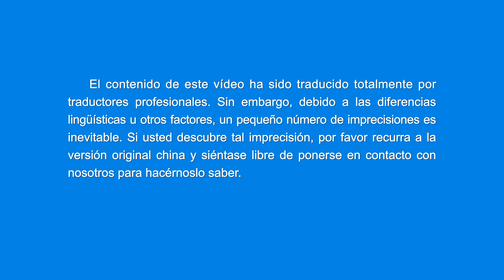Danza cristiana | La mayor bendición en la vida (Canción de alabanza)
I
Dios Todopoderoso expresa la verdad y aparece para obrar.
Oímos Su voz y asistimos al banquete.
Comemos, bebemos y disfrutamos de Su palabra,
y entendemos los misterios de la vida.
Qué bendecidos estamos de seguir a Cristo de los últimos días.
Oh, amado Dios Todopoderoso, es Tu predestinación y elección
lo que nos separa de este mundo y nos libera de la influencia de Satanás.
Con el riego y la provisión de la palabra de Dios, vivimos ante Él,
llevamos una vida en la iglesia y caminamos por la senda correcta de la vida.
Cantamos y bailamos en alabanza de Dios Todopoderoso.
Dios Todopoderoso nos otorga la verdad y la vida.
Amamos a Dios con los corazones y adoramos a Dios Todopoderoso.
Damos un rotundo testimonio para glorificar a Dios.
II
Al comer y beber la palabra de Dios, entendemos la verdad
y nos llenamos de fe.
Renunciamos a todo para entregarnos a Dios y cumplir nuestros deberes bien.
Difundimos el evangelio del reino sin temor a los peligros o adversidades.
Cumplimos nuestros deberes bien y con lealtad,
y satisfacemos las intenciones de Dios.
Oh, amado Dios Todopoderoso, vives entre nosotros.
Expresas muchas verdades y conquistas nuestros corazones.
Nos juzgas y castigas, nos refinas a través del sufrimiento
y nos purificas y transformas.
La santidad y la justicia de Dios merecen el amor del hombre.
Llegamos a conocer lo temible, amable y hermoso que es Dios
y nos sometemos ante Él por toda la eternidad.
Nos ponemos completamente en las manos de Dios
y nos sometemos a Sus orquestaciones y arreglos.
Que se cumpla la voluntad de Dios.